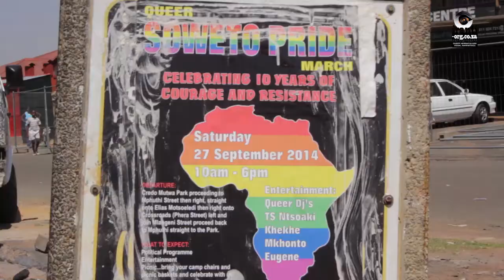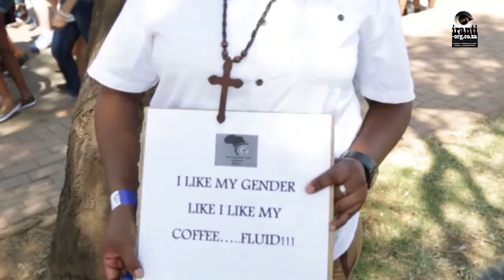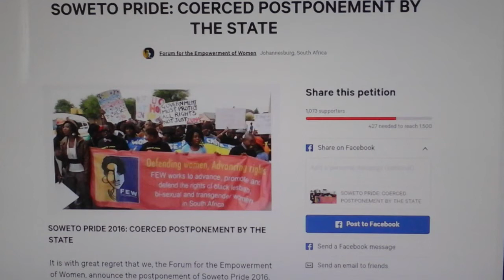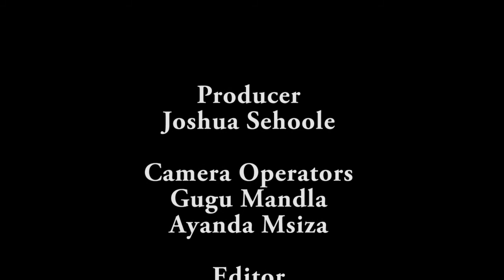Free Soweto Pride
Yesterday, the Forum for the Empowerment of Women (FEW) regretfully
announced the postponement of Soweto Pride 2016. The postponement is a
result of being bullied by state entities intent on stemming out and
discouraging all forms of political protest.

The video examines the issues behind the postponement, including the
state's request that FEW - a non-profit organisation, pay for police
protection because of the public holiday, increased policing
requirements of queer black bodies within the event, requirements to
arrange additional private security guards, and to capatalize and
commercialize Soweto Pride. The suspension leaves us with the question
queer black and trans bodies confront daily; who's streets?